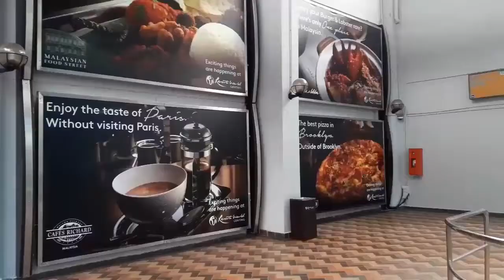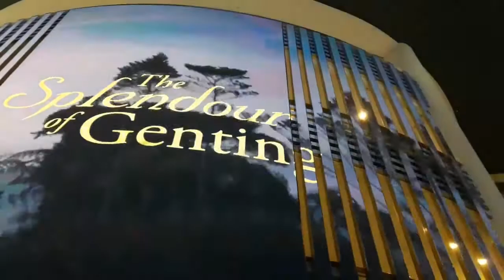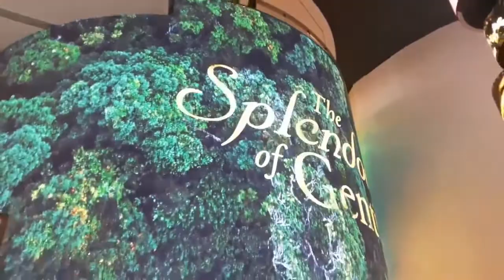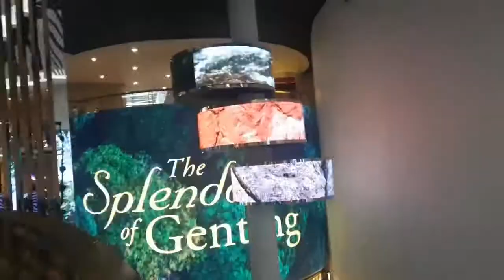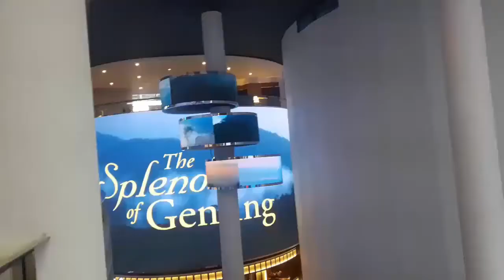The Splendour of Genting Highlands | Amazing LED Beauty of Genting Highlands Malaysia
Genting Casino is one of the most popular evening activity venues in Genting Highlands, where you can test your luck at winning a massive pay-out. Established in 1971 by Resorts World Genting's founder, Tan Sri Lim Goh Tong, the casino was the first land-based casino in Malaysia, and has continuously attracted thousands of visitors from across the world.

In this channel, we uploading the most travel, destinations, amazing tour info, inspiring story, motivatonal and surprising things in the world.

Top 10 Beautiful Beaches of Malaysia | Best & Awesome Malaysian Beaches To Visit 2019 | Island of MY
Best 10 Hotels in Kuala Lumpur | Hotels to Stay in Kuala Lumpur | Best Hotels in Malaysia 2020